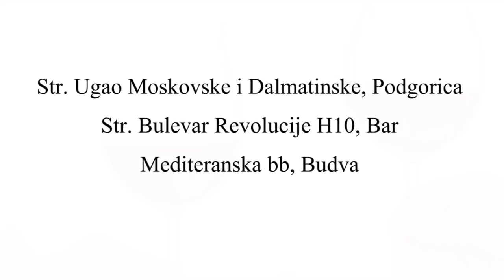WINE SPIRIT DRINK SOLUTIONS - SVE PODGORICA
The video catalog of companies "SVE BUDVA" is intended for VIP clients who appreciate the quality of the rest. Generally on video best companies. Documentary videos of excellent quality allow without hurrying up to choose place. They show interiors and emotions of vacationers. Convey the unique atmosphere and aura of companies. All videos has shooting on the same scenario for ease of comparison. Video catalog has a handy advanced search to select company by type of service.